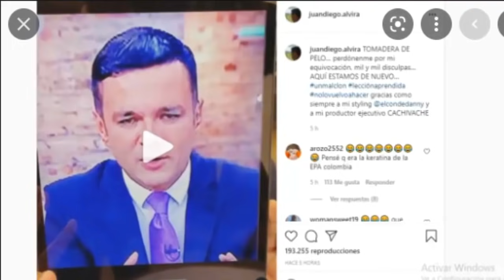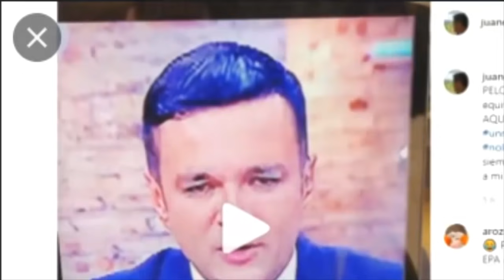¡¡ ULTIMA HORA !! DIEGO ALVIRA SUFRIÓ FUERTE " AGRESIÓN " HAY INDIGNACIÓN ENTRE SUS SEGUIDORES HOY !